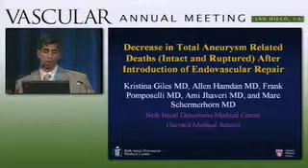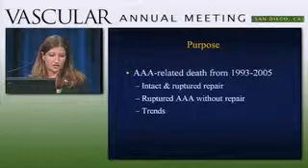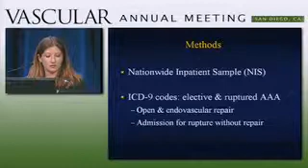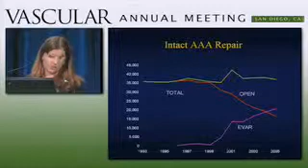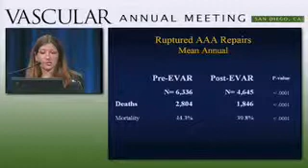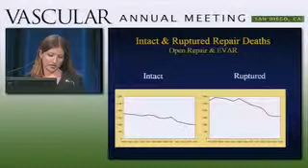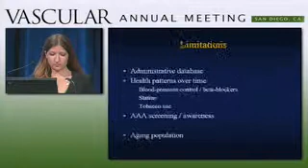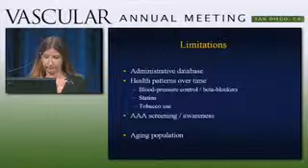Endovascular Repair Results in Decrease of Total Aneurysm Deaths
At the 2008 Vascular Annual Meeting, Kristina Giles, MD, a general surgery resident at Beth Israel Deaconess Medical Center in Boston, presented research from a nationwide database of hospital discharges from 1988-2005, that reported in the U.S. population deaths from all abdominal aortic aneurysms, as well as the total ruptured AAAs is declining, while the number of elective repairs is increasing. These improved results coincide with the introduction of endovascular aneurysm repair, approved by the Food and Drug Administration in 1999.